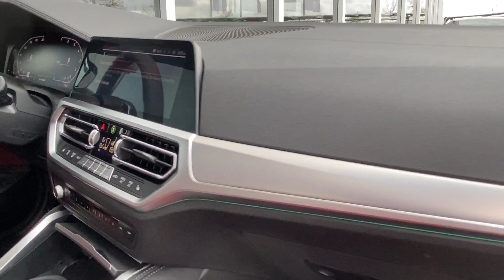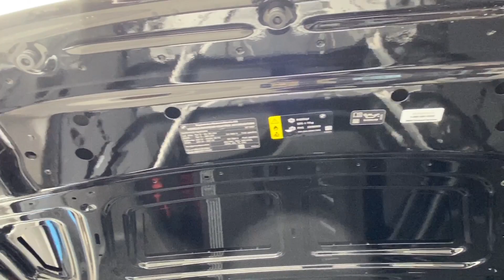2021 BMW All New 430i Xdrive With M Sport Package